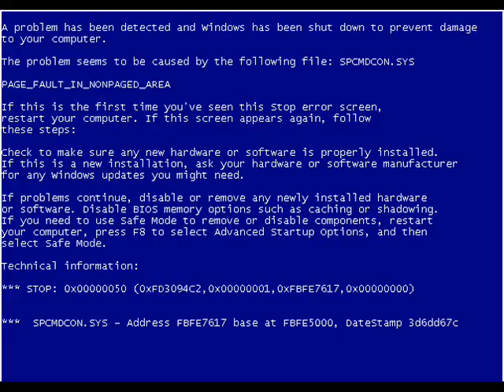windowsbluescreenerrorssolved.wmv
Repairing Windows Blue Screen Errors (BSOD)